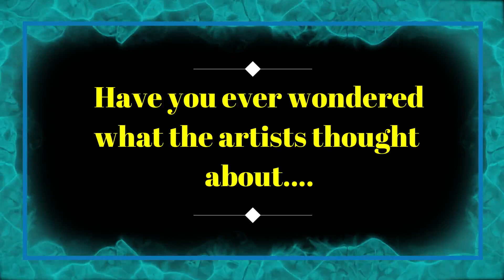Stan Prinston of The Flamingos talks about performing on the 2020 Concerts At Sea cruise